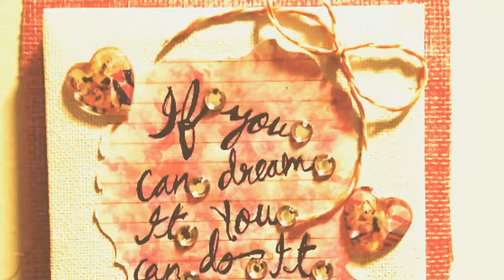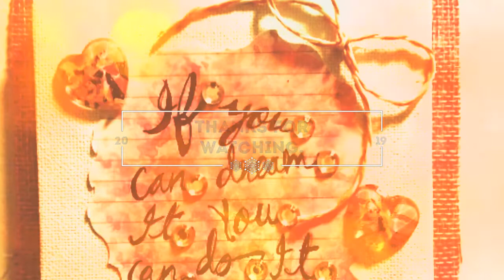Flower embroidery :-Rose / simple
This video shows a simple method of the embroidery of a flower.Do try it out 😊.

a small error at the last *complete.←_🔚